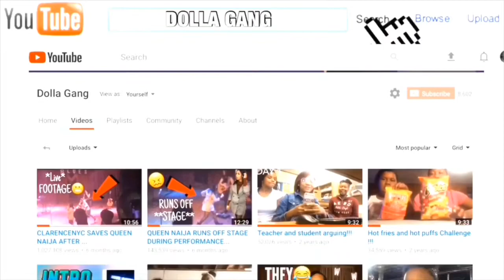LINKING UP WITH MY FIRST FRIEND EVER!! ❤️| MUKBANG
Hey you! I heard you want a shoutout well follow these steps below duhhh it’s easy !

2.turn that bell on
3. Share a video
3.comment
NOW YOUR ENTERED!!

FAQ
I record of an iPhone 7 Plus
Age:16
Fav Color: pink and purple
When do I post: EVERYDAY IF NOT EVERYDAY EVERY  OTHER DAY!!
Something about myself: I’m tooooo real for this!!🙂